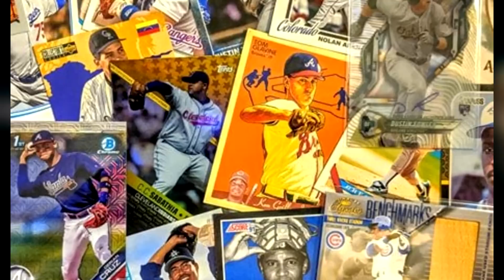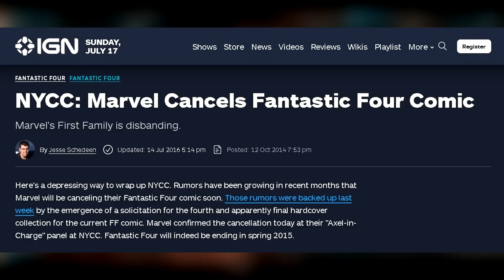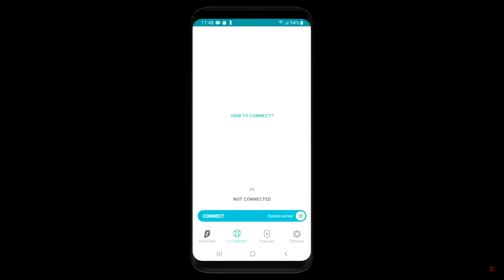MUTANTES EN EL MCU: EXPLICACION e HISTORIA COMPLETA | X-Men vs Inhumans y Ms Marvel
Bienvenidos a un video muy especial en el que vamos a contar toda la historia de los mutantes en el universo cinematográfico de Marvel, a partir de la revelación en el final de Ms. Marvel.

En este video vamos a contar una historia en dos partes. Primero, el ida y vuelta de los mutantes en Marvel, el conflicto con los Inhumanos y la pelea entre dos ejecutivos por el control creativo de los personajes. para entender todo esto, es necesario conocer la historia de una figura importante: Ike Perlmutter. Así entenderemos por qué finalmente Kamala Khan es mutante en el MCU y no inhumana. Y tal vez echar luz sobre por qué el hashtag  Restore The Inhumanverse podría dar soporte a un personaje bastante oscuro.

En una segunda mitad, les cuento cómo la revelación de Ms. Marvel podría repercutir en el MCU, y el método de Kevin Feige para introducir a los mutantes y X-Men en el universo cinematográfico de marvel de manera orgánica.

Si te gusta este video de historia, no te vayas sin dejar tu LIKE para ayudarnos a llegar a más personas y suscribite para ver los siguientes videos de la serie cuanto antes!